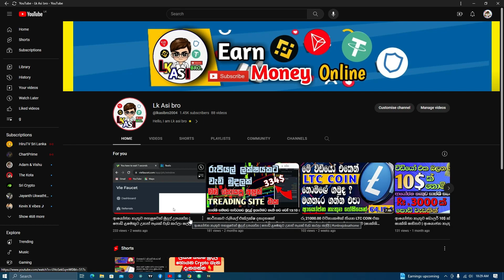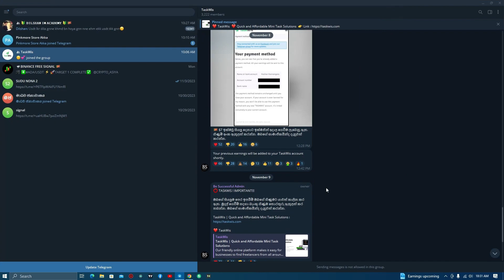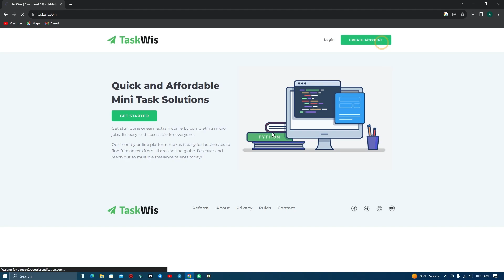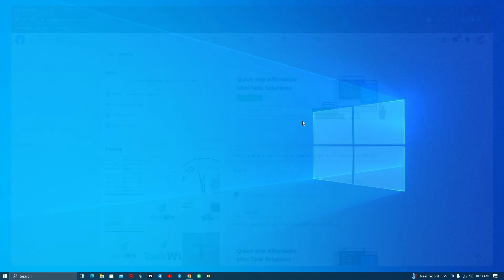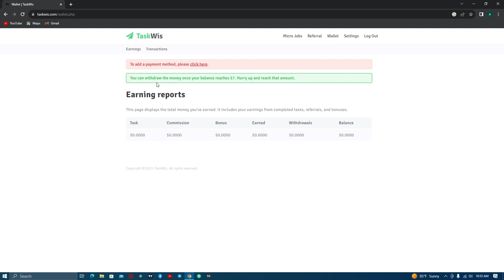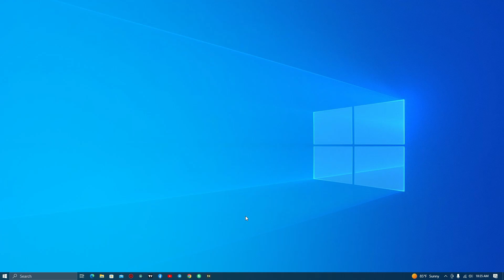පැය දෙකක් වැඩ කරලා දවසකට රු 3000 ක් හොයන්න පුලුවන් | කෙලින්ම ඔයාගෙ Bank එකට සල්ලි | (10$ Free) 💸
Hello, and welcome to the E coils Lanka YouTube Channel.

Teligram username = @lkasibro_yt

 👉If you need to promote your project or E money wabcite through my channel.
You can contect me sponsors and promoters my Teligram send massage 👆👆👆👆❤️